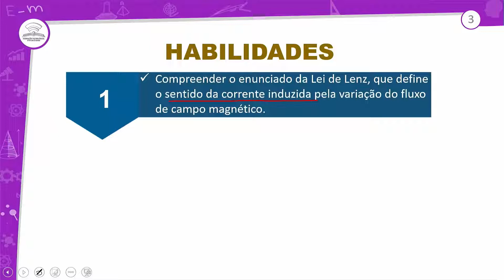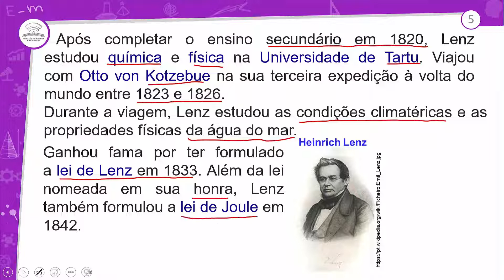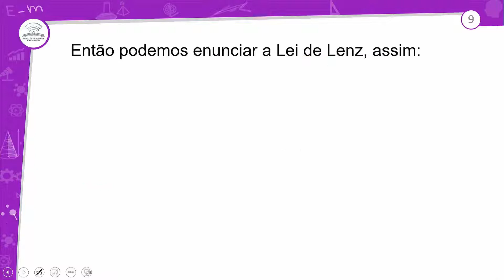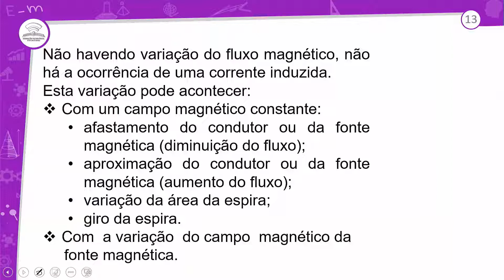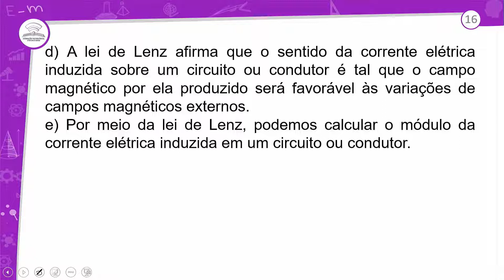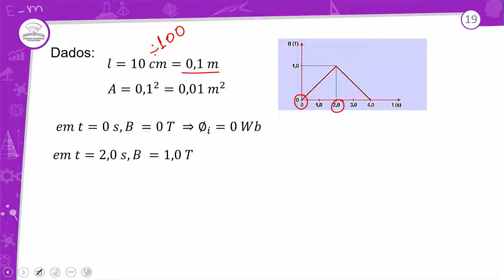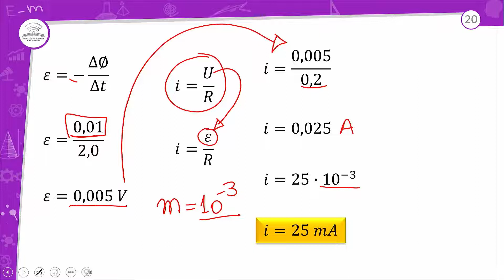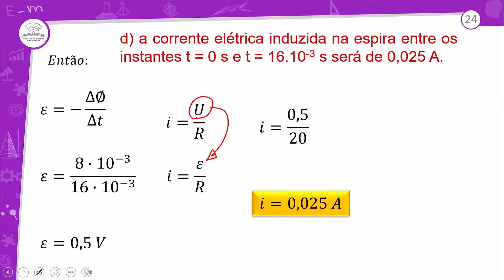43.1 – INDUÇÃO ELETROMAGNÉTICA II- FÍSICA - 3º ANO - E.M AULA 43.1/ 2022